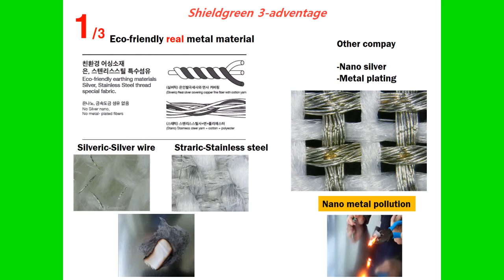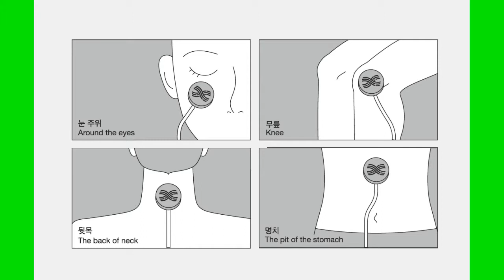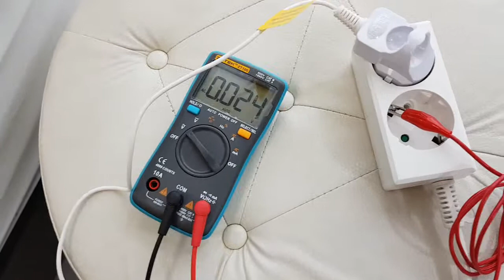(Eco) Earthing Pad (Staric-Stainless steel yarn), Half single pad-shieldgreen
.Earthing(Grounding): removes the electric potential difference caused by electromagnetic waves and electromagnetic wave. It improves blood circulation, melatonin production, fatigue recovery, improvement of sleep quality, increase of stress resistance, increase of natural immunity
• Washable real Stainless Earthing fabric:Eco-friendly compact cotton, polyester+Stainless steel wire (No metal plating, No nano metal & heavy metal pollution)
• Size : 80*120 cm / The earthing holder enhances earthing effect by body parts and adds massage.
• Earthing holder use : For massage/ Around the eyes,Knee,The back of neck,The pit of the stomach
• Including Adapter for US outlet. Or send an adapter that matches the country of your buyer.(US, UK, China Adapter)
The electromagnetic wave shielding / earthing pad is made of Washable real stainless steel fabric, Back side Non-slip silicon.
 Electromagnetic wave shielding / Earthing pad removes static electricity.
 It can be used as a bedding pad. Electromagnetic wave shielding and earthing are important habits to keep you healthy.
Earthing does not use electricity. Includes adapter and earthing holder.
Adapter (US) - will be sent when requesting adapter from other country (precautions)
1. Please be careful to prevent accidents or infants from putting the earthing disk in your mouth or your throat to the earthing holder / clip connection line.
2. There is a magnet under the sticker. Sliding the disc to the side makes it easier to remove both discs.
Please be careful not to swallow the infant and young, because the magnets may fall off due to the strength of the magnet.